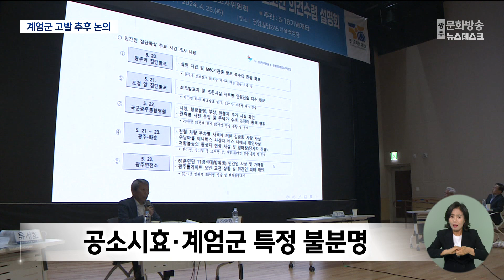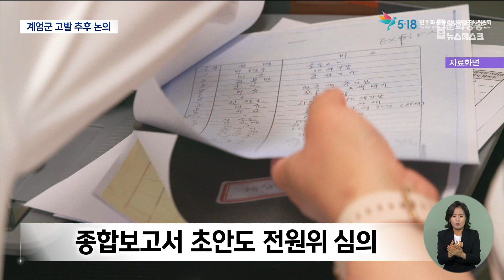5.18 민간인 학살 계엄군 고발 '제동' (뉴스데스크 2024.5.21 광주MBC)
(앵커)
부실하고 부족한 진상조사로
지역사회의 거센 반발을 사고 있죠.

5.18진상규명조사위가 전원위원회를 열고
비판을 받은 내용을 수정한 종합보고서 초안과
계엄군 고발 건을 심의했습니다.

하지만 계엄군 고발은 서류 미비 등으로,
종합보고서는 일부 전원위원들의 반발로
제동이 걸렸습니다.

(기자)
5.18진상조사위가
제123차 전원위원회 회의에 상정한
'반인도적 범죄행위 고발안',

다시 말해
주남마을과 송암동 민간인 집단 학살을 자행한
계엄군들을 진상조사위가 고발하겠다는
안건을 심의했습니다.

조사위는 당시 광주에 투입된
계엄군들을 인터뷰한 결과
집단 학살에 참여한
계엄군을 특정할 수 있었고,
이를 바탕으로 모두 9명을
고발하기로 했습니다.

헌정질서를 파괴하는 범죄인
내란과 반란, 집단살해는 공소시효가
없기 때문에 충분히 고발이
가능하다고 판단했습니다.

피고발인은 주남마을 민간인 학살을
자행한 계엄군 5명과
송암동에서 민간인 학살을 저지른
계엄군 5명인데,
이 가운데 1명이 중복돼 모두 9명입니다.

* 허연식/ 5.18진상조사위 조사2과장(지난달 25일)
"계엄군들을 집중적으로 조사를 해서 확인 사살
그다음에 현장에서의 임의 처형, 이러한 반인도적인
학살 행위를 직접 자행한 당사자들의 인정 진술을 확보를 해서..."

하지만 전원위원회는 고발을
일단 보류하라는 결정을 내렸습니다.

공소시효 논쟁과 송암동 사건의 경우
가해 계엄군이 명확하게 특정되지 않았다는 이유 등으로
다음 전원위 회의 때까지
서류를 보완해 다시 심의하기로 했습니다.

논쟁이 길어질 수 있기 때문에
가해 계엄군이 명확하게 특정돼 있는
주남마을 양민 학살 건부터
먼저 고발을 해야 한다는 목소리가 나오고 있습니다.

* 김정호/전두환 회고록 민형사 법률대리인
"지휘하는 사람들에 대한 증거 논의가 있는 것 같습니다.
그래서 1980년 5월 23일 주남 마을에서 학살된 그 두 분
채수길과 양민석 씨에 대해서는 실제로 지시하고 실행한 사람들은
다 특정돼 있습니다. 그렇게 특정된 것 중심으로 먼저..."

진조위는 계엄군 고발건과 함께
종합보고서 초안도 전원위에서 상정했는데,
국힘 추천 위원들의 강력 반발이
일었던 것으로 전해지고 있습니다.

왜곡됐다고 평가됐던 권 일병 사망 원인과
무기고 피습 시간에 대해
당초 개별보고서와 다르다며
반발 했다는 겁니다.

진상조사위는 오는 24일 열리는
전원위 회의에 두 안건을
수정 보완해 다시 심의를 진행할 계획인데,

국힘 추천 위원들이 이번 종합보고서를
바탕으로 진행되는 심의에는 불참하겠다는
입장이어서 종합보고서 완성을 놓고
진통이 예상되고 있습니다.